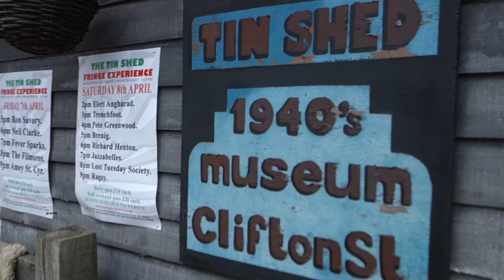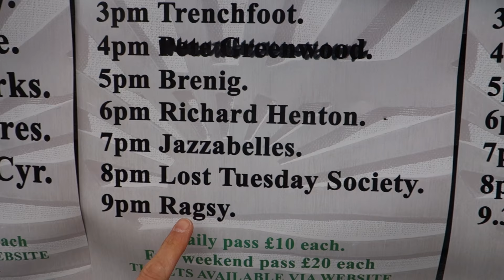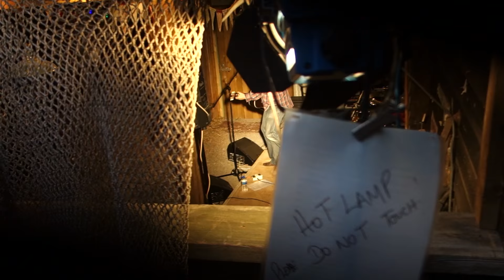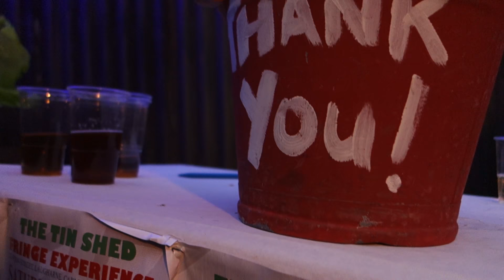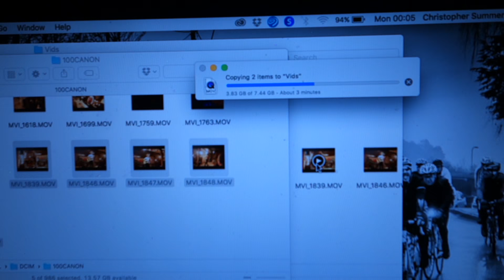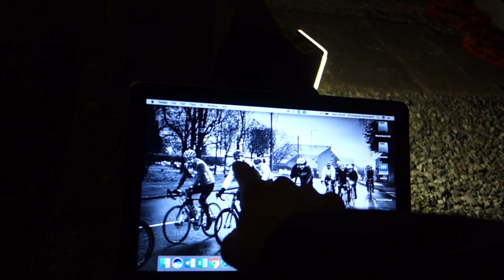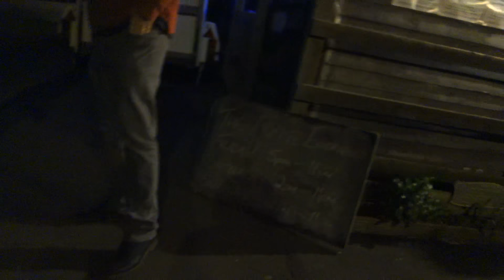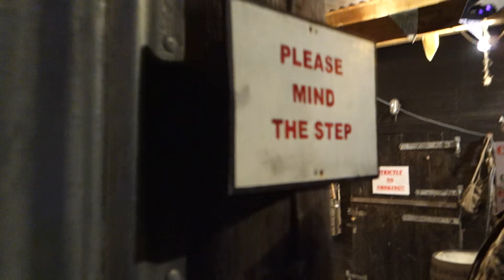Gig Vlog #21: The Tin Shed, Laugharne Weekend Fringe Festival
Massive shout out to Richard Morgan, who was cameraman on this Vlog when it all went wrong! :)

You can buy my albums on iTunes

'Everybody Knows'